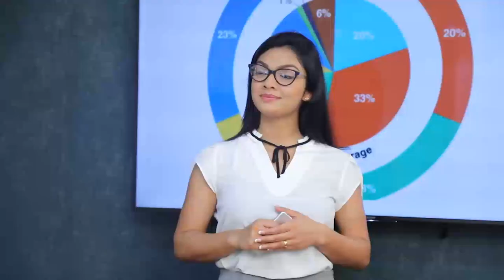මේ ආණ්ඩුව කරපු පලවෙනි ආයෝජනය තමයි රටේ ඉඩම් පිටරටට විකිණීම.| Breaking.lk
මේ ආණ්ඩුව කරපු පලවෙනි ආයෝජනය තමයි රටේ ඉඩම් පිටරටට විකිණීම.